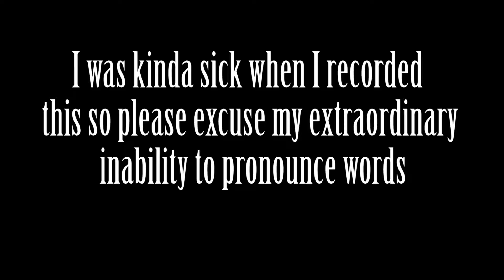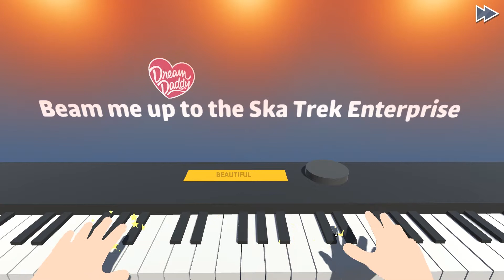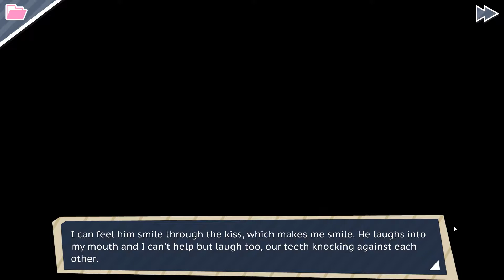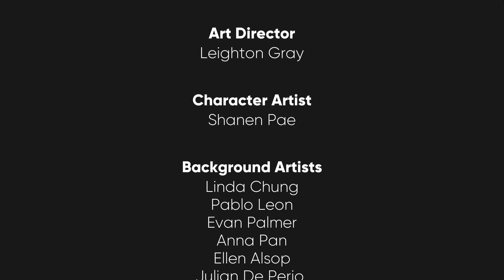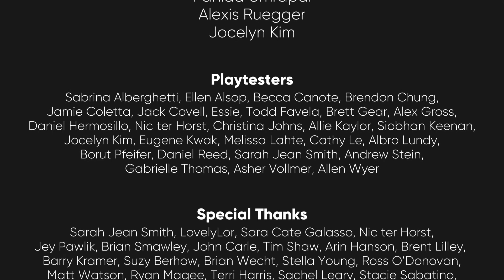SUPPORT CORNER - Dream Daddy: A Dad Dating Simulator #5 (END!)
Why be IN your corner when I could BE your corner?

I generally upload every Friday 20.00 GMT/UTC +1, but sometimes I fall out and if you wanna know about those pesky little random videos then smashing the "sub" button and its bell is the best way to do so! (𝘢𝘭𝘴𝘰 𝘐 𝘨𝘦𝘵 𝘷𝘦𝘳𝘺 𝘩𝘢𝘱𝘱𝘺)

If you have more time to kill and want to know when planned videos won't be uploaded because I was hospitalized thanks to nine ducks and a wild turkey (𝘺𝘰𝘶 𝘯𝘦𝘷𝘦𝘳 𝘬𝘯𝘰𝘸) then check me out on Twitter!